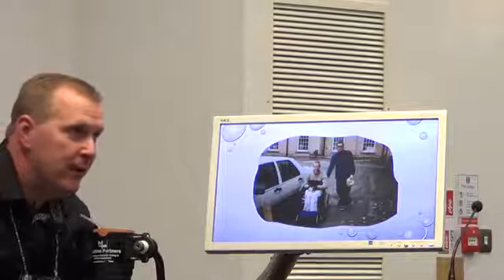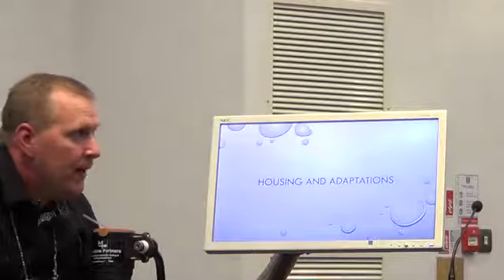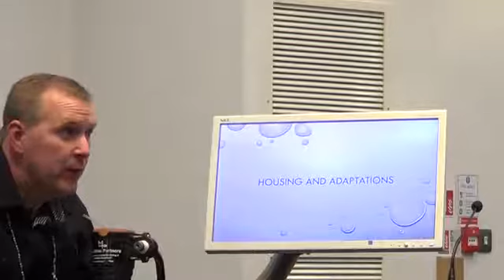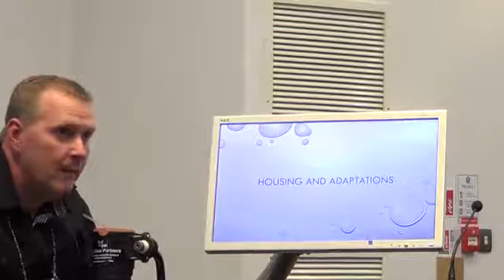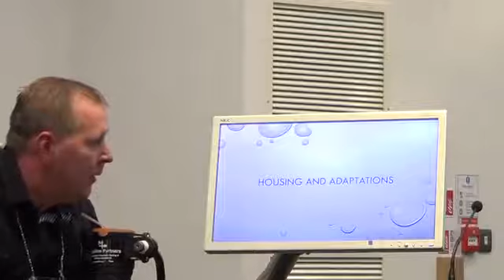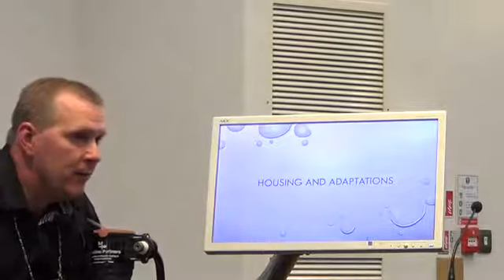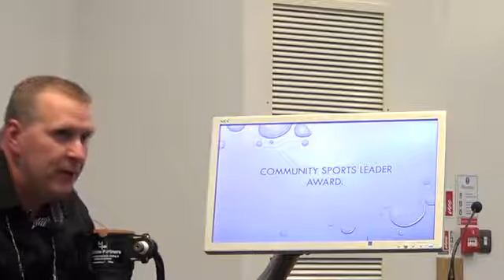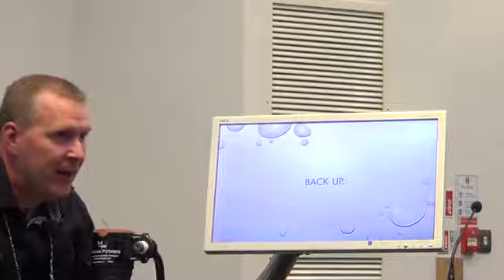2;Life Rolls On Adapting to life after spinal injury